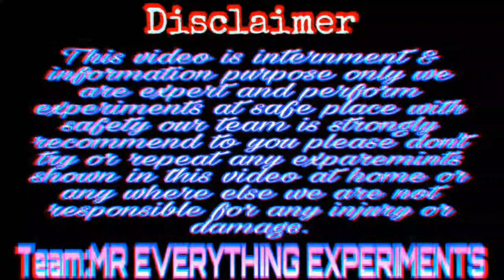Sulfhuric Acid on Toilet Paper Spawns A Demon | chemical reaction experiment